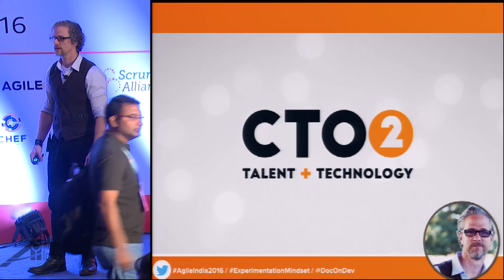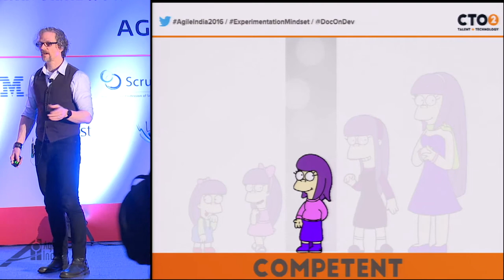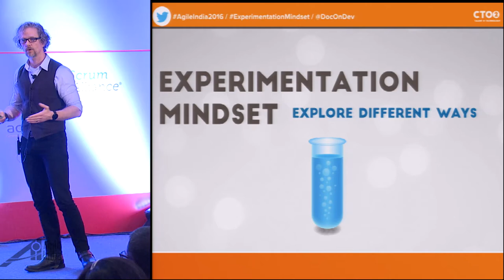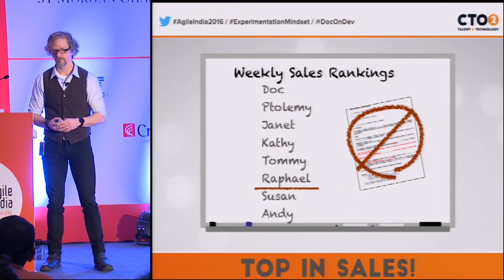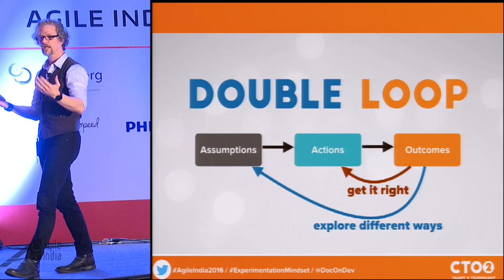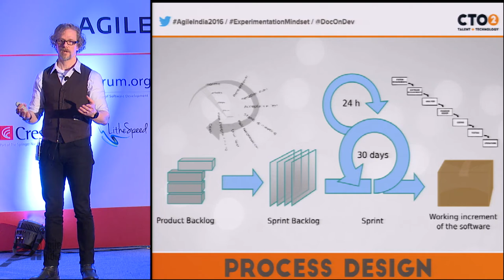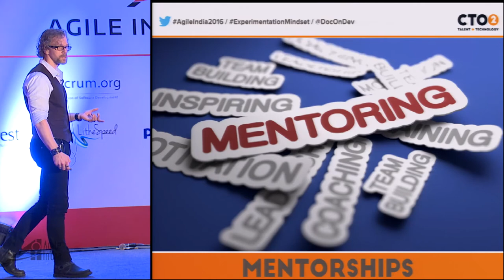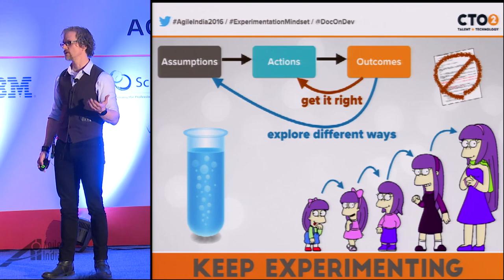The Experimentation Mindset by Michael Doc Norton at Agile India 2016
Among the traits that distinguish a good team from a great team is their ability to innovate. Despite the rhetoric in favor of innovation, most organizations are stuck in an implementation mindset, stifling creativity, excellence, and the resultant innovation. The experimentation mindset frees us from self-imposed constraints, allowing us to continually learn and improve. In this session, we'll talk about how we learn as individuals and how we learn as organizations. We'll take a look at some examples of the experimentation mindset happening in the agile community today and we'll talk about how you can foster such a mindset in your own organization.